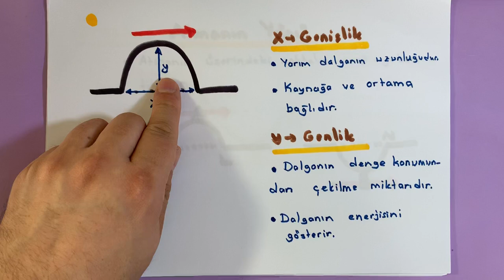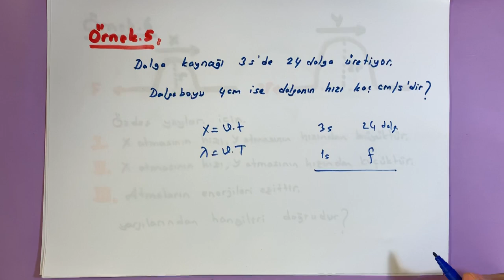YAY DALGASI 1 (TYT-10.SINIF)